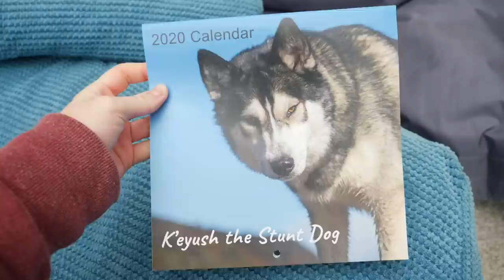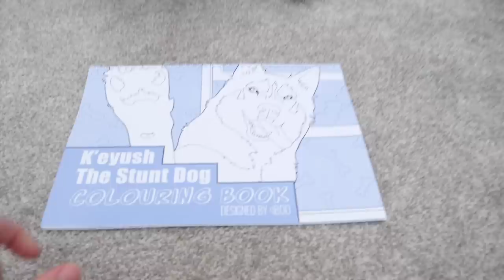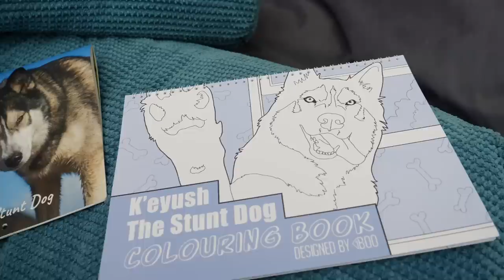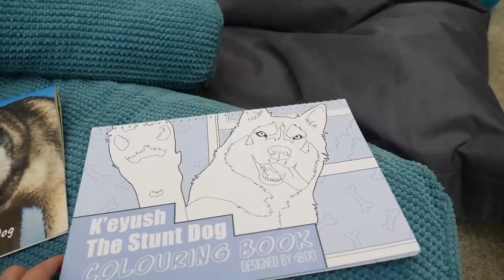What My Husky Does During A Storm! Plus Exciting Surprise Revealed!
What My Husky Does During A Storm! Plus Exciting Surprise Revealed! A day in the life of K'eyush. He refused to say "goodbye" but says hello instead! He also seems to enjoy watching Garfield. You can order calendars and Colouring books